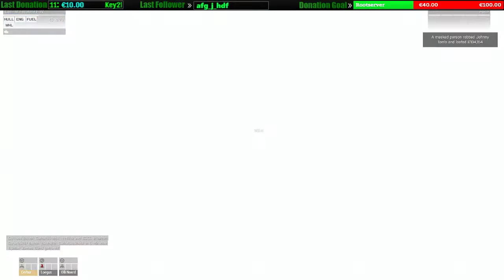■ Es werden Schafe geschlachtet ■ Arma 3 - Lakeside Life ■ Livestream #19 ■ Deutsch ■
Arma 3 Life ist eine RP Mod, Infos zum Server wo wir Spielen finden sich weiter unten.

Whitelist server , um dort zu Spielen muss man sich im Forum anmelden und via Teamspeak freischalten lassen.
Dazu muss noch ein 18 GB großer Moddownload erfolgen.